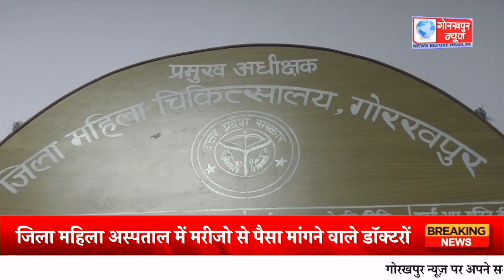जिला महिला अस्पताल में मरीजो से पैसा मांगने वाले डॉक्टरों व कर्मचारियो के खिलाफ की जा रही है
जिला महिला अस्पताल में मरीजो से पैसा मांगने वाले डॉक्टरों व कर्मचारियो के खिलाफ की जा रही है कार्यवाही, प्रमुख अधीक्षक जय कुमार ने कहा यदि कोई भी कर्मचारी पैसा मांगता है तो सबूत के साथ करे शिकायत,की जायेगी कार्यवाही